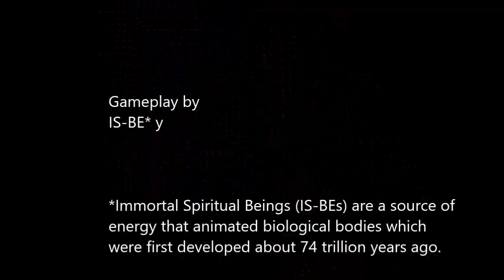Capcom Arcade 2nd Stadium_Vampire Savior